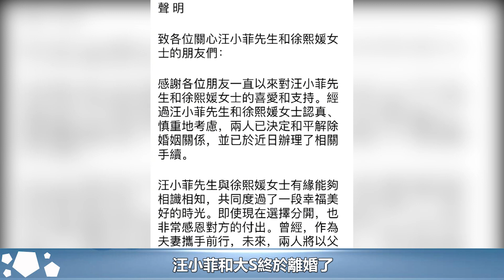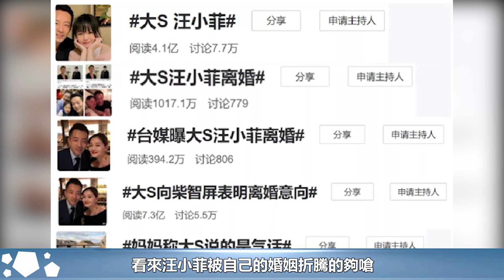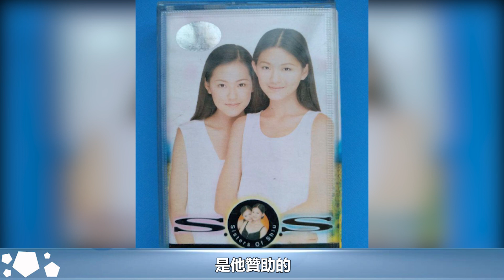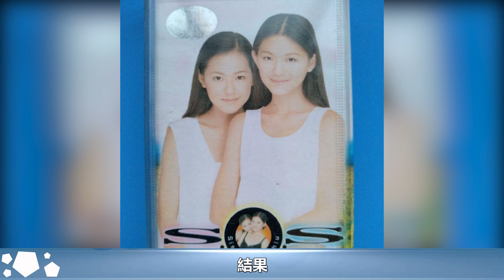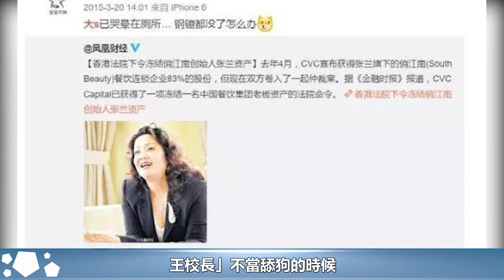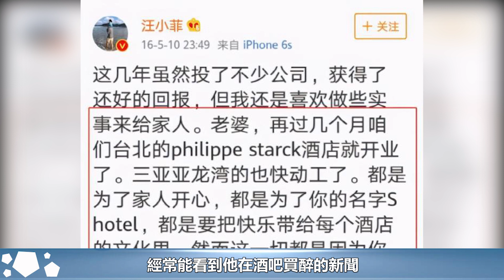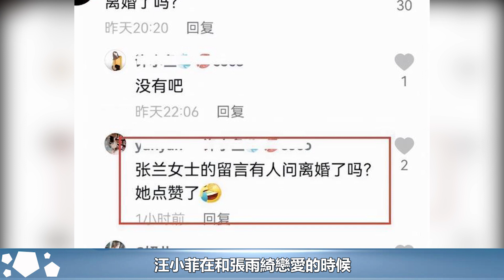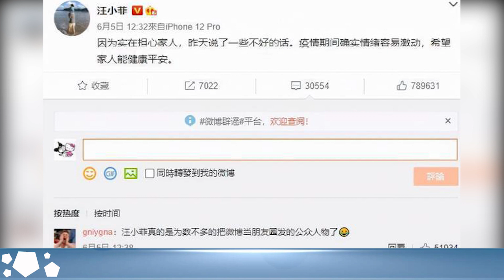汪小菲大S官宣離婚了，深扒這5個細節，其實二人的結局早已定好了︱大S徐熙媛︱汪小菲︱小S#娛樂星聞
汪小菲大S官宣離婚了，深扒這5個細節，其實二人的結局早已定好了